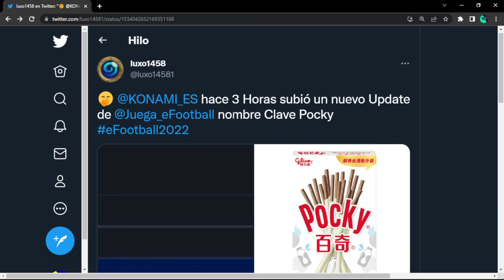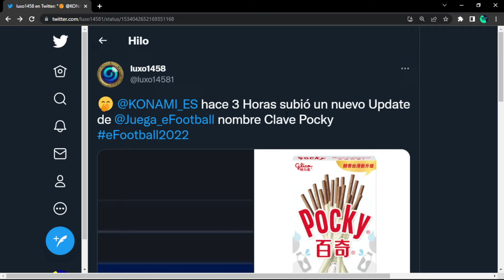¡KONAMI SUBE UNA NUEVA ACTUALIZACIÓN PARA EFOOTBALL 2022! 👀 ¿TEMPORADA 2?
Si desean chatear conmigo 🗨 recibir saludos en mis vídeos 🗣 ser moderadores del canal 🛠 tener emojis e insignias personalizadas 👻 ver los directos completos en diferido 🔴 y que siempre sus comentarios aparezcan como destacados. ❤ ¡Únanse! 🏆